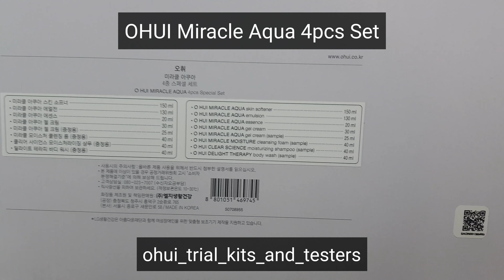ohui Miracle Aqua 4pcs Set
July promotion